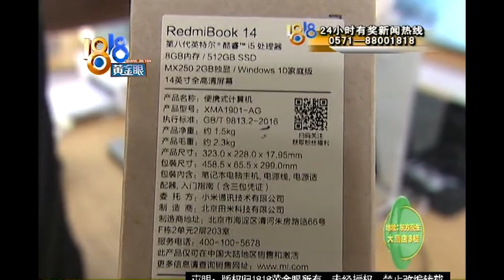【1818黄金眼】小米旗舰店买电脑，和店员打了起来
【看图买了“红米” 退货发生冲突】7月28号，徐先生到杭州万达广场小米授权店买电脑，结果，和店员发生了冲突。

新闻标签：